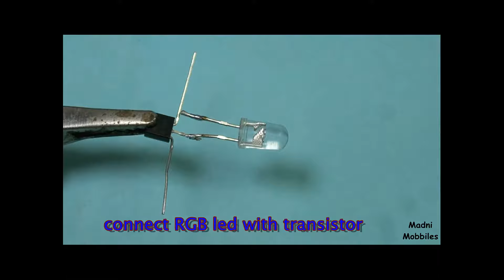3 LED Flasher with 1 transistor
3 LED Flasher with 1 transistor

In this video i have made a simple circuit which flash 3 led with only 1 transistor.
in this way you can change the speed of flashing with change in capacitors